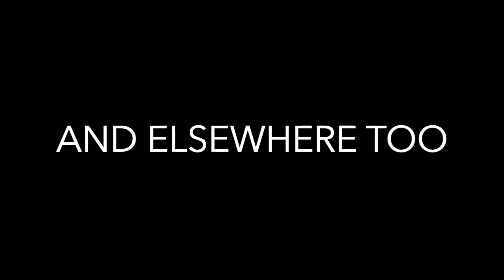Welcome to OCTAGON-HEADED ALIEN YouTube!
Octagon-Headed Alien welcomes you!